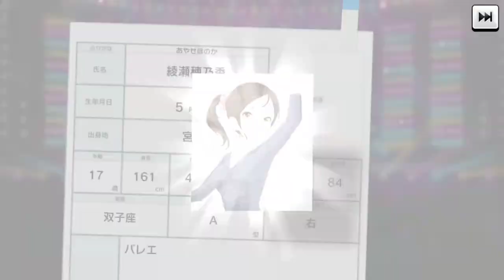(ﾉ≧▽≦)ﾉ【デレステ】キラキラとどけ! メリクリ☆プレゼントガシャ引いてみた。